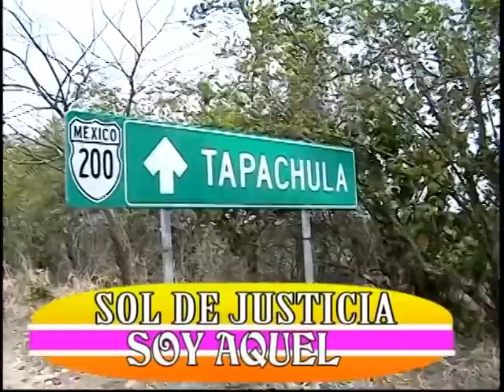Grupo Sol De Justicia ,, Soy Aquel HD